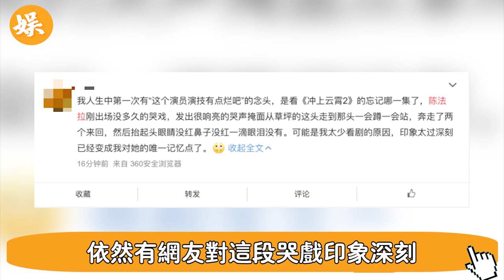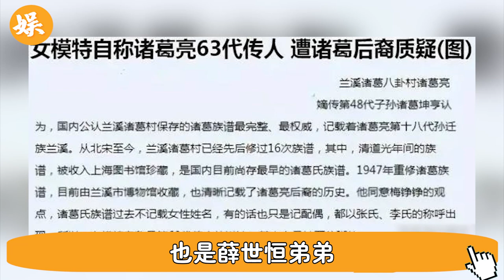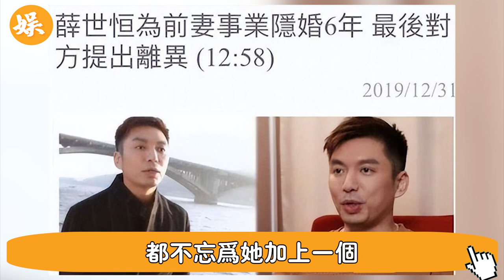陳法拉不忍了拒做家庭主婦！助丈夫發家卻過5年無性生活，狠甩豪門高調二婚後竟活成這樣#辣評娛圈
56歲邵美琪！被渣男鄭伊健害了7年，倪震看不下去說出實情，我們全錯了＃鄭伊健＃辣評娛圈

2女1夫還不過癮，深夜偷吃釀成大禍！一代絕色美男57歲竟淪落如此地步